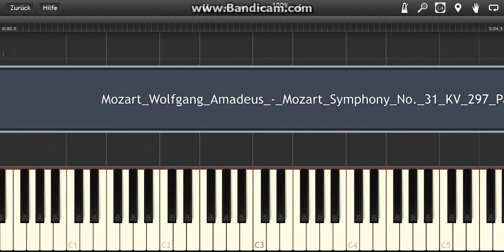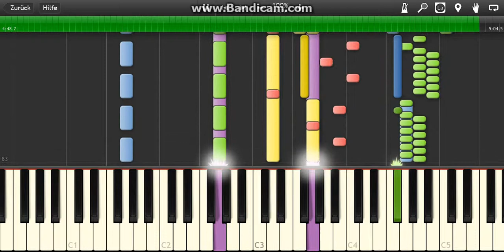Synthesia Wolfgang Amadeus Mozart Symphony No. 31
Dieses Video habe ich mit Synthesia erstellt